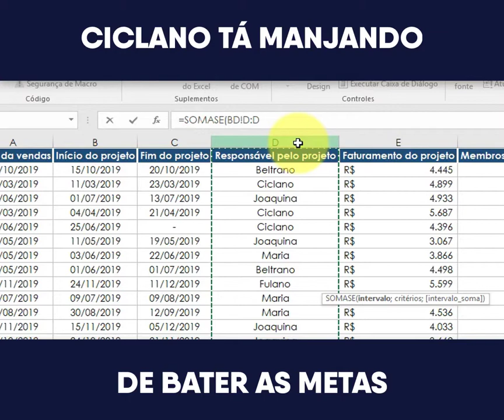Ciclando tá manjando de bater as metas